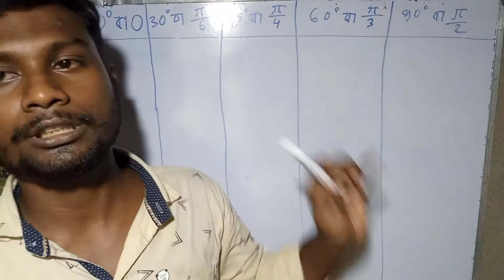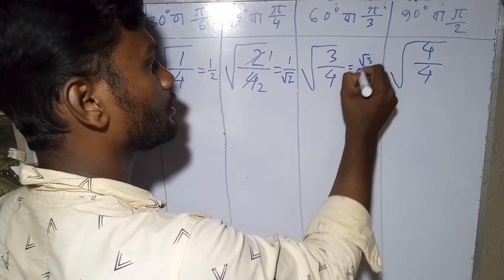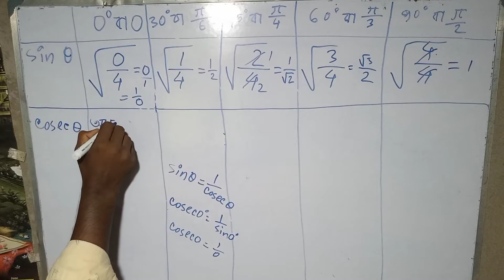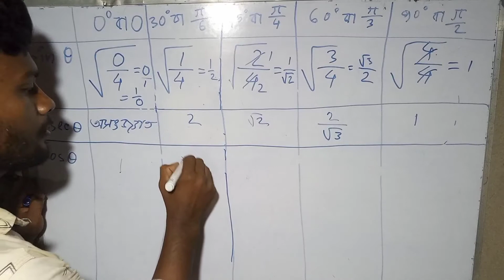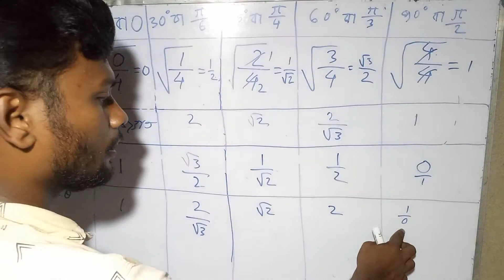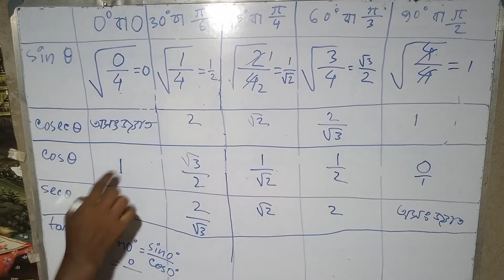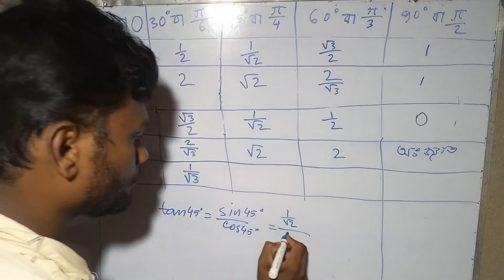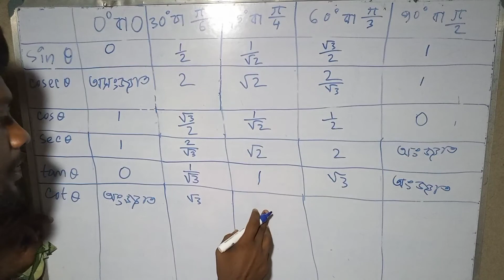Math class 10 Chapter 23.2//Trigonometric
class 10 math chapter 23.1 //ত্রিকোণমিতিক অনুপাত এবং ত্রিকোণমিতিক অভেদাবলি// Trigonometric Ratios and Trigonometric Identities. learn  about ত্রিকোণমিতিক অনুপাত এবং ত্রিকোণমিতিক অভেদাবলি// Trigonometric Ratios and Trigonometric Identities class 10 chapter 23.1 in bengali.
 ত্রিকোণমিতিক অনুপাত এবং ত্রিকোণমিতিক অভেদাবলি// Trigonometric Ratios and Trigonometric Identities class 10 chapter board of WBBSE(West Bengal Board of secondary Education). This will show completely math class 10 Math chapter 23.1   ত্রিকোণমিতিক অনুপাত এবং ত্রিকোণমিতিক অভেদাবলি// Trigonometric Ratios and Trigonometric Identities by Bapan Mondal form Mobile and youtube SEO